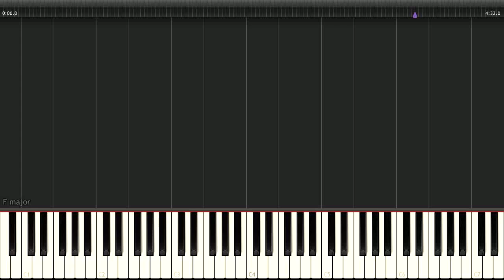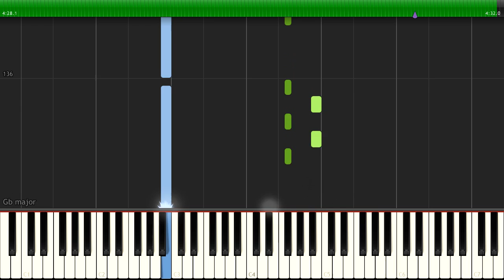Two Steps From Hell - Victory - [Piano Tutorial] (Synthesia) (Download MIDI + PDF Scores)